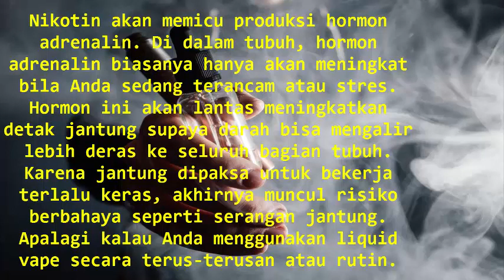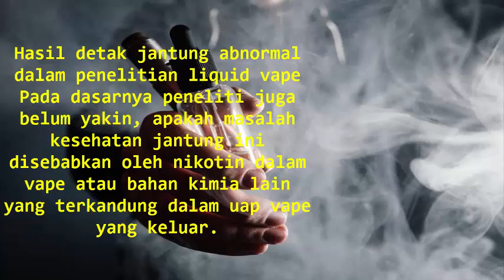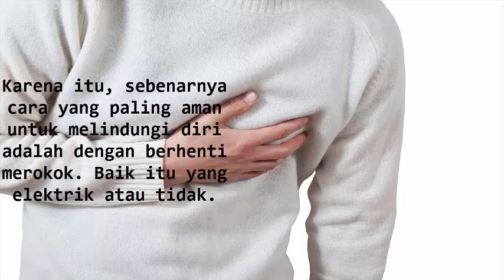Awas, Penelitian Ungkap Bahaya Liquid Vape Bagi Kesehatan Jantung